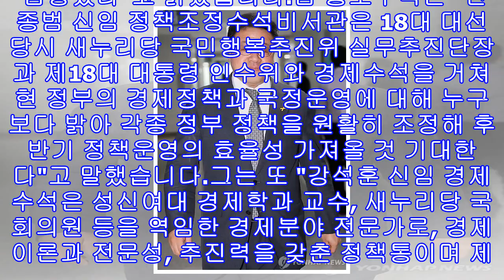청와대 이원종 비서실장, 정책조정수석 안종범 경제수석 강석훈 국회의원